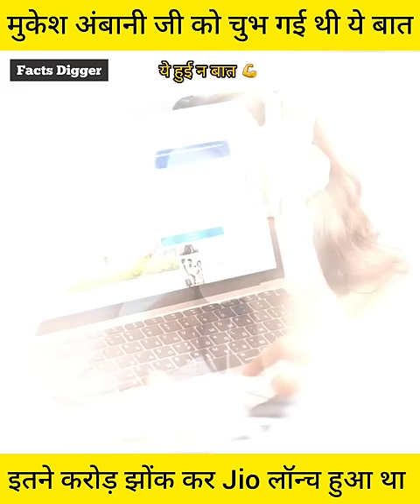जब मुकेश अंबानी का दिमाग घूमा, करोड़ों झोंक कर Jio लॉन्च कर दिया था Amazing fact Mukesh Ambani